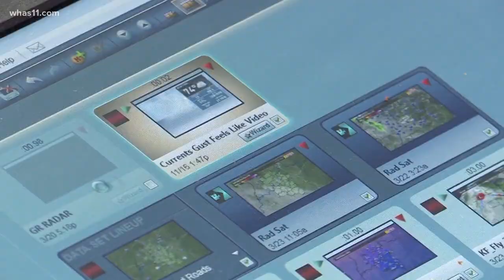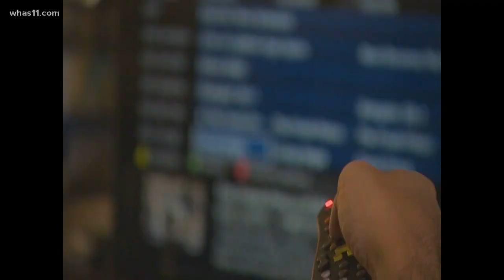Verify: Is it cheaper to cut cable for streaming?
Our verify team puts your questions to the test.